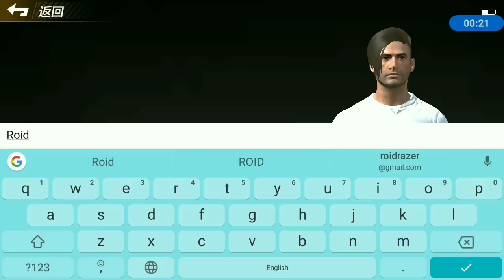Pubg Mobile Marching | Better then Global Pubg Mobile 0.12.0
Pubg Mobile Marching Gameplay